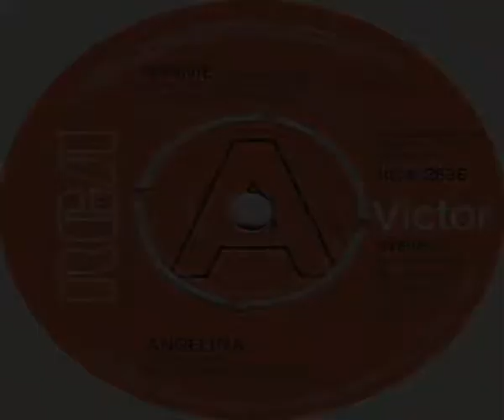Ronnie Angelina 1975